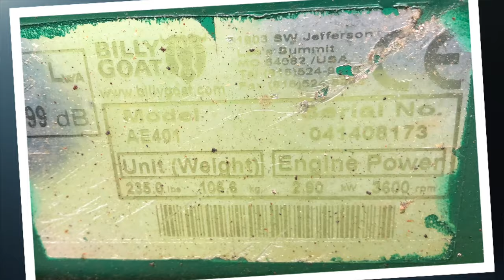Billy Goat Aerator PULLS TO ONE SIDE How To Fix :)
Today in the Driveway We have my NEW TO ME Billy Goat Aerator that acquired early this season!  My lawn care package is NOW COMPLETE!  The issue it pulls to one side AND THIS THING TAKES OFF!

I have never worked on an Aerator’s drive system…let’s get it in the driveway and see what we got!